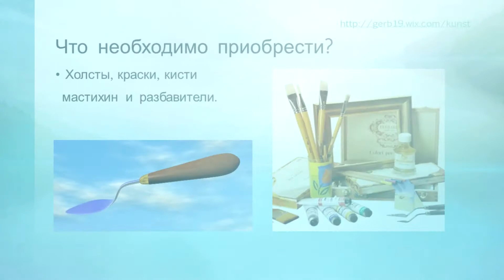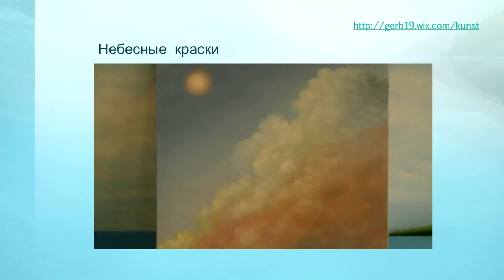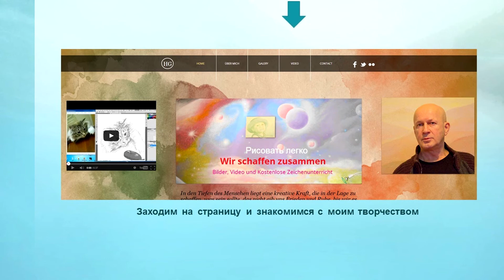Пишем картины маслом